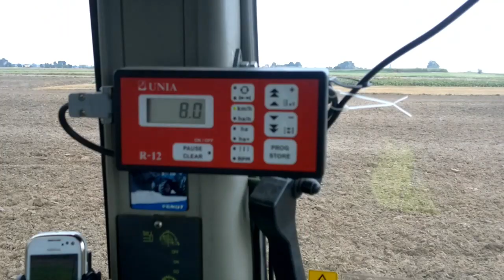Siew rzepaku 2014 z Fendt 515 :)